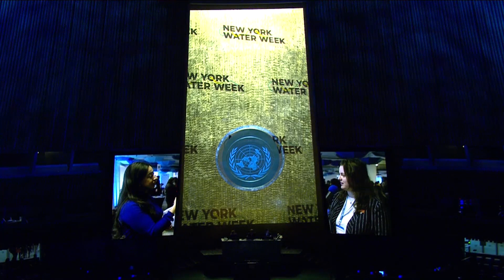Маросими пӯшидашавии Конфронси оби СММ-2023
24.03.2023